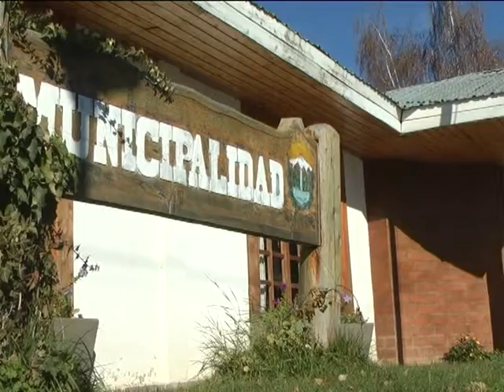29 MIRCO SZUDRUK